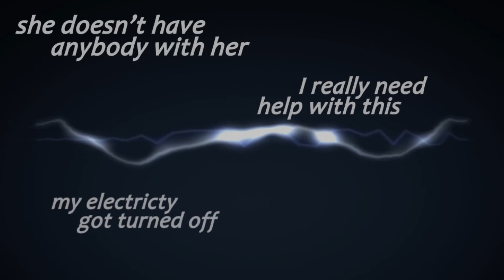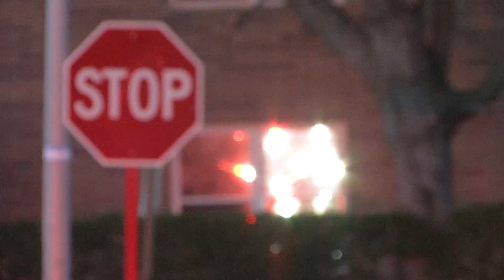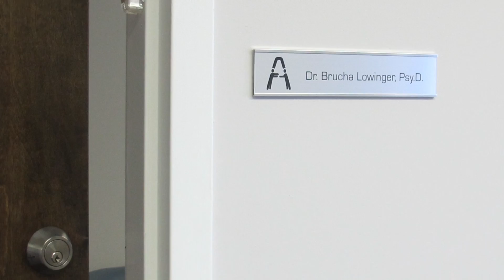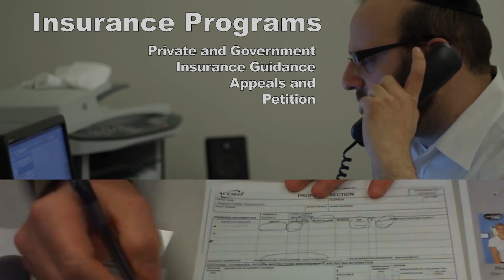Achiezer - "Answer the Call"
Shown at the Achiezer Dinner - June 2nd, 2013